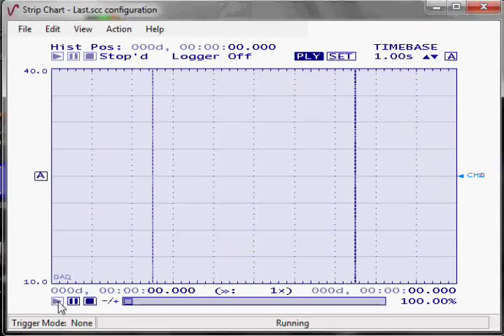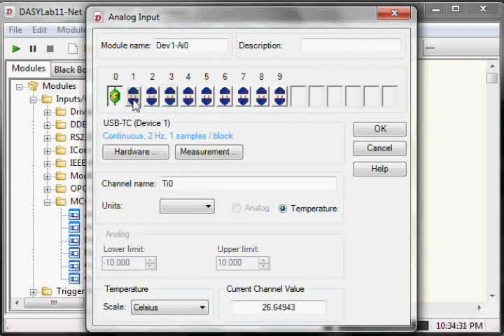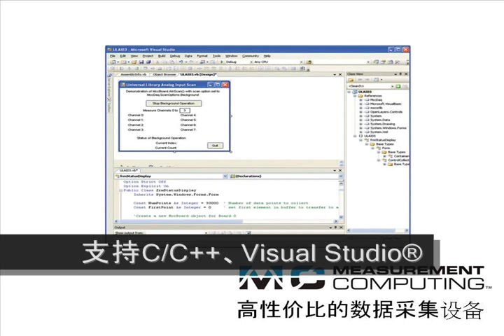Measurement Computing USB数据采集 - USB DAQ data acquisition Measurement Computing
MCC公司提供的USB 数据采集硬件带有模拟输入，模拟输出和数字I/O。产品可用于测量电压，温度，应变和电流值。采样率为1 kHz至 1 MHz，分辨率最高可达24位。USB采集器产品系列多样，有多种型号可选，满足客户不同的应用需求。
MCC的硬件产品带有各种软件选项。
TracerDAQ是随硬件自带的简单易用的应用程序，包括带状记录显示，示波器，函数发生器和速率发生器。用户可以设置数据传输率和显示方式，设置触发和警报，还可将数据记录到 磁盘。无需进行编程。
Universal Library包含在大多数硬件中，支持Visual Studio和 Visual Studio.NET，并提供一套所有MCC硬件通用的函数调用接口。
大多数硬件都支持NI LabVIEW编程。示例程序和Vi也包含在内。

Measurement Computing offers USB DAQ hardware with analog input, analog output, and digital I/O. Products are available to measure voltage, temperature, strain, and current. Samples rates are available from 1 kS/sec to 1 MS/sec and resolution up to 24-bit. There is a large selection of products to meet a variety of applications.  A variety of software options are included with Measurement Computing hardware. TracerDAQ is an easy to use application included with most Measurement Computing hardware. It includes a strip chart, oscilloscope, function generator and rate generator. Users can set data rates and displays, set triggers and alarms, and log data to disk. No programming is required.
Universal Library is included with most Measurement Computing hardware and provides support for Visual Studio, and Visual Studio.NET. It provides a common set of function calls for all Measurement Computing hardware. NI LabVIEW support is included with most Measurement Computing hardware. Example programs and Vis are included.